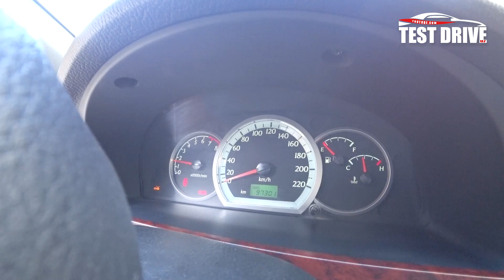хива GENTRA Сотилади 2015й Евро вариант , Келишилган Нархда